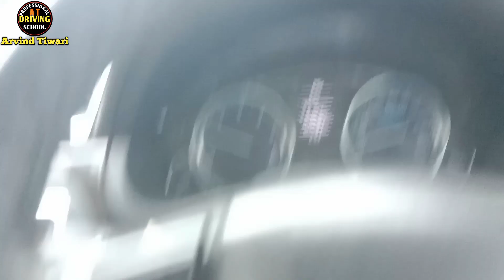How To Drive With Full Clutch In Traffic || Traffic 🚦 Me Driving Kaise Karen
Hi I Am Arvind Tiwari Welcome To Our You Tube Channel Professional Driving school

Doston is video mein moving traffic Mein Car ka clutch chhod kar gadi Kaise chalaya jata Hai ISI ke bare mein bataya gaya hai video ko pura complete dekhen aapko samajh mein a jaega

How To

Arvind Kumar Tiwari
From
Borivali East Mumbai Maharashtra